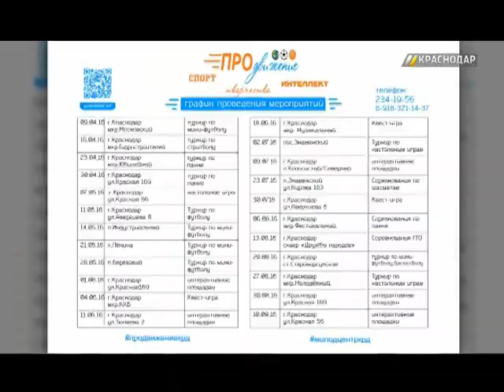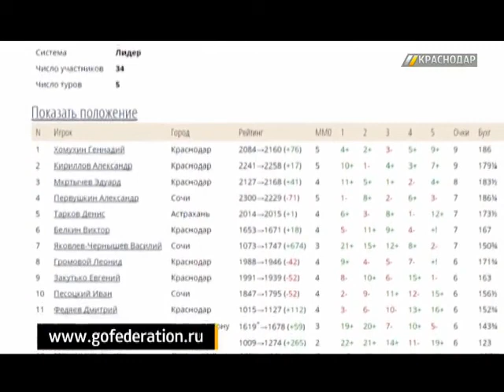«ГОРОД. Спорт». Выпуск от 13.04.16